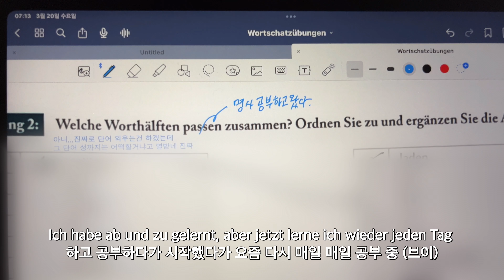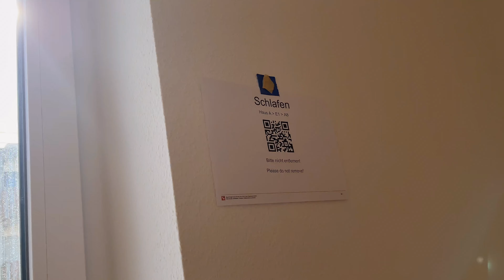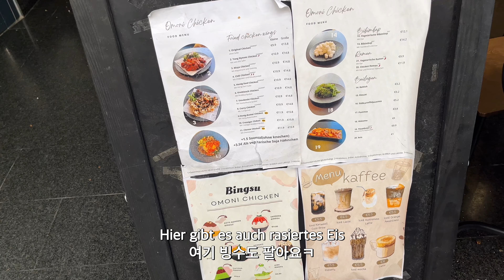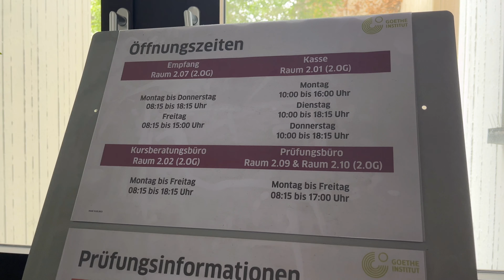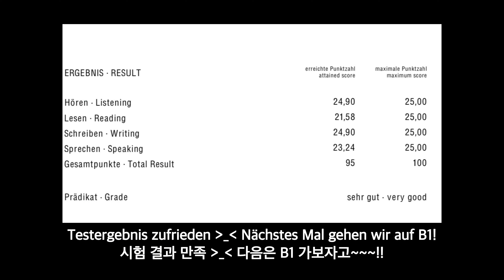(독일어 자막) 🏡 apartment hunting in Germany 국제커플 독일 집 구하기 같이 다녀요! 이사갈 집 계약 완료 & 독일어 자격증 시험 결과 ✏️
✔️ 화질 4K (2160P) 설정으로 시청해주세요 *
✔️ 자막: 한국어, ENG, DEU

안녕하세요. 그동안 집찾기 그리고 독일 비자 준비 하느라 독일어 자격증 시험보기 등등
현생 사느라고 영상 편집을 못하고 있었어요. 묵혀둔 영상들 서서히 편집해서 올립니다.

무엇보다! 드디어 마음에 쏘옥 드는 집을 구해서 너무 다행이에요 !
앞으로 새 집에서 홈브이로그도 예쁘게 찍을테니 쭈욱..봐주세효🩵

독일 일상에서 영감을 받아 미니멀한 디자인과 특유의 유럽감성을 더해 오브제를 제작합니다.